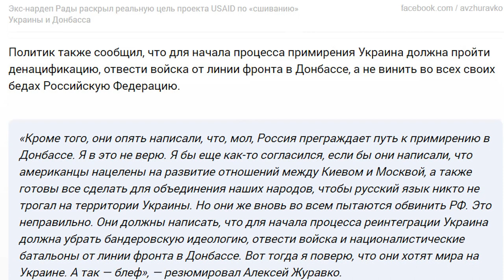Экс нардеп Рады раскрыл реальную цель проекта USAID по «сшиванию» Украины и Донбасса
Экс-нардеп Рады раскрыл реальную цель проекта USAID по «сшиванию» Украины и Донбасс